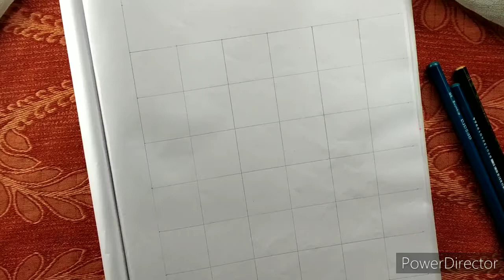How to draw sleeping baby with butterfly🦋 step by step PENCIL sketch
Pencil- apsara ( HB,2B,6B,8B)
Eraser-camlin
Pencil colour-fabercastle

PENCIL colour

SCALE
PENCIL